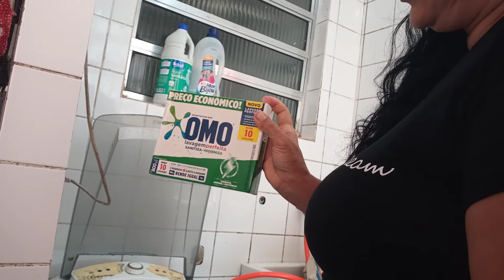LAVANDO MINHAS ROUPAS USANDO SABÃO OMO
gostou do meu nicho?

se lnscreve

ativa o sino de todas

compartilhar

comenta

Deus abençoe !!!